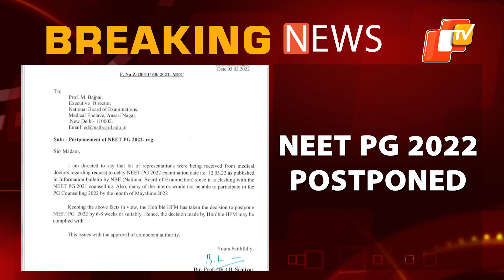NEET PG 2022 Postponed By 6-8 Weeks: Union Health Ministry | OTV News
NEET PG 2022 Postponed By 6-8 Weeks: Union Health Ministry